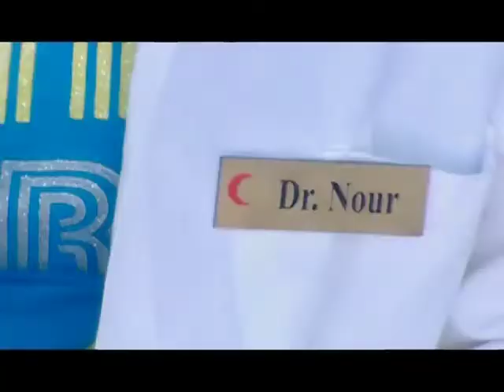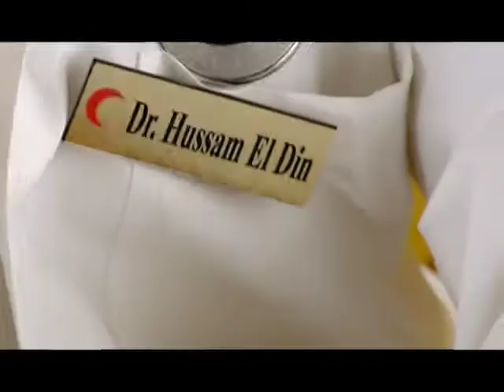Hussam El Din Elly Bahebo Ana